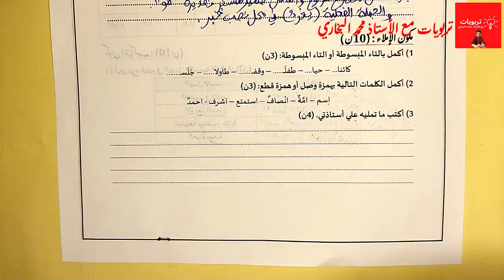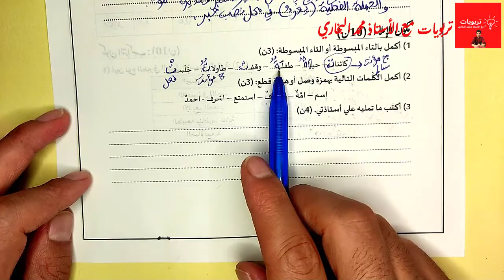فروض المستوى الخامس ابتدائي 2022 2023 المرحلة الأولى الدورة الأولى فرض اللغة العربية (الإملاء)